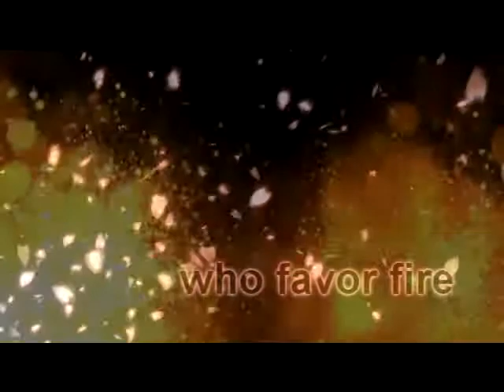Ice and Fire - Robert Frost (Twilight Eclipse)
This is the poem that was in the beginning of the film Eclipse! :)